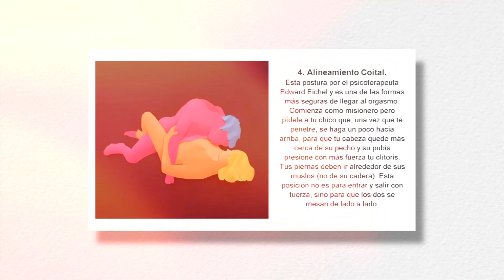SOS Show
“SOS (Sexo o Sexy)” es un entretenido e informativo show de TV bilingüe, presentado por el Dr. Alberto Domínguez Bali, Angelina Castro e Iris García, dedicado a ayudar a las mujeres y a las parejas a descubrir su alma sensual. Por lo tanto, de ahí el nombre de nuestro programa, que tiene doble significación: hablamos de Sexo y de ser Sexy, pero también somos la respuesta a ese llamado de ayuda que estabas esperando para un cambio en tu vida sexual y cotidiana. Se trata de un espectáculo muy atractivo, orientado para parejas y a todos esos jóvenes de corazón independientemente de sus edades biológicas, con especiales invitados en el estudio e interesantes y atrevidas entrevistas.